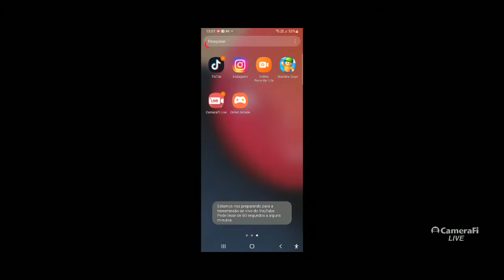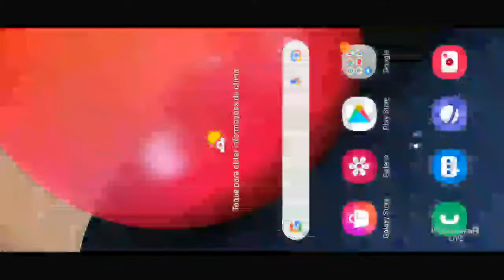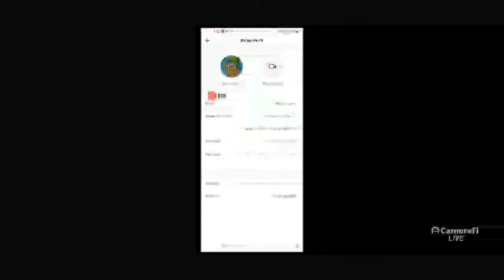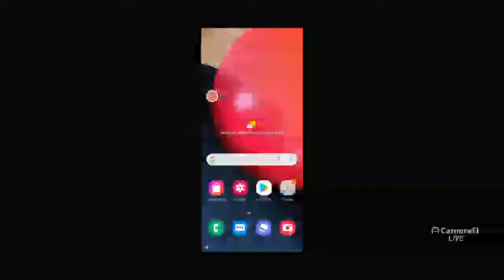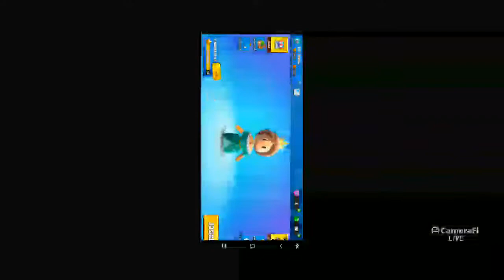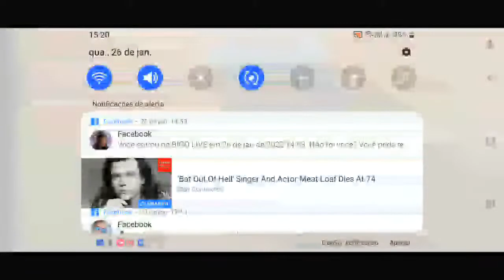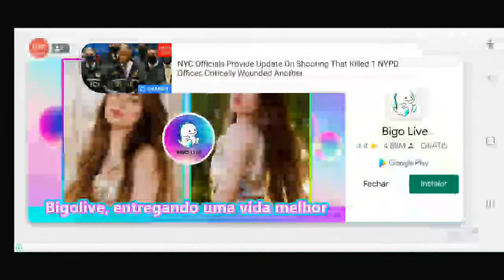Lucas Esteves's broadcast